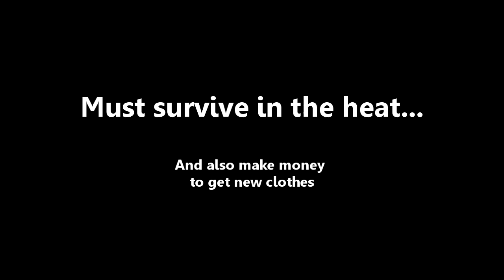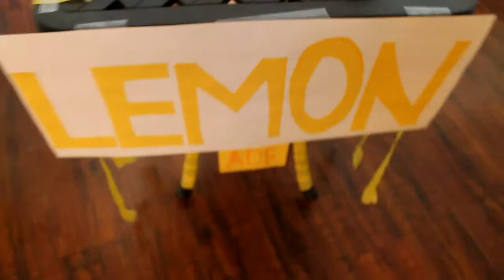Our Lemonade Stand FAIL